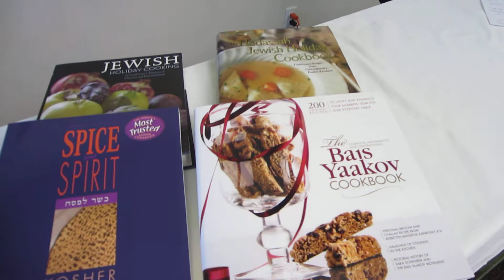Jewish and Kosher Recipes